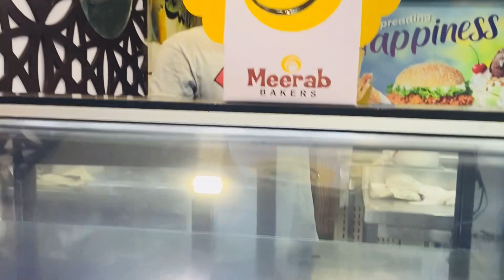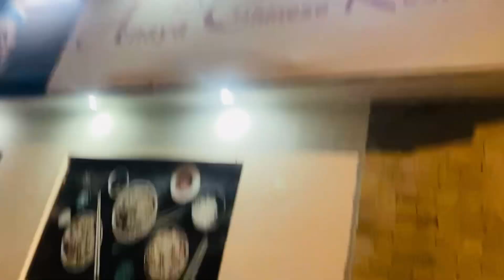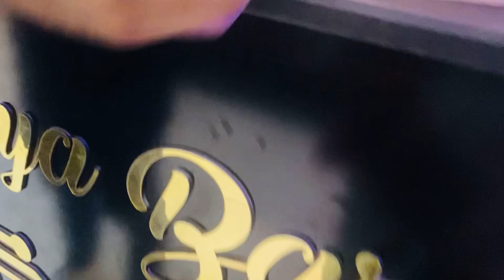My Sister’s Birthday Surprise 🫶🏻🫀